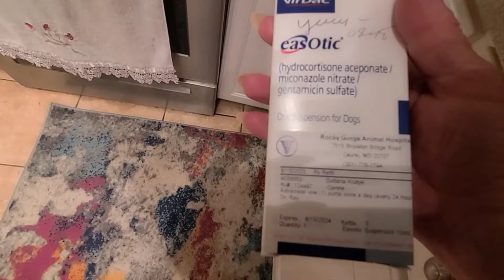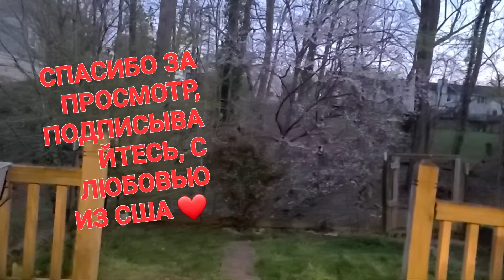САЛАТ С НОГТЯМИ В США, КАКОЙ КОНФУЗ🤦‍♀️//АМЕРИКАНКА НАС СЛЕЛАЛА, Я НЕ УМЕЮ С НЕЙ ДРУЖИТЬ//УБОРКА,ДОМ